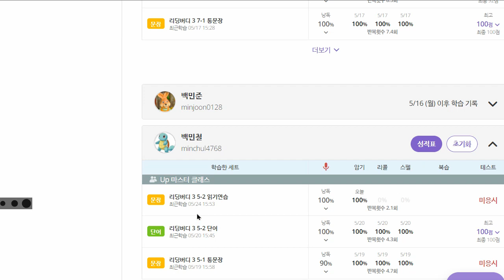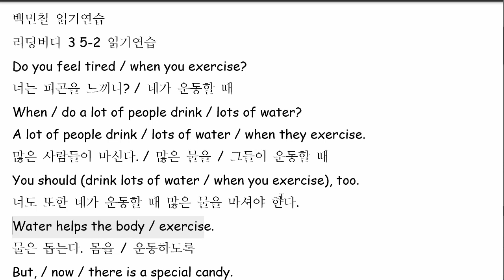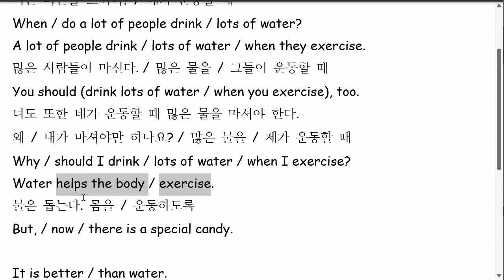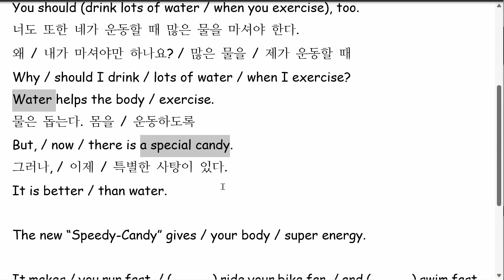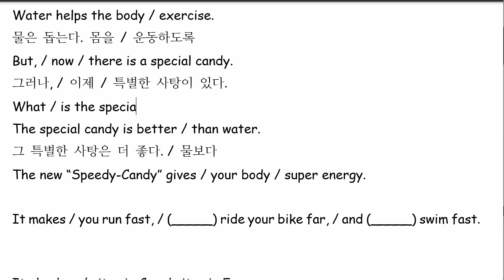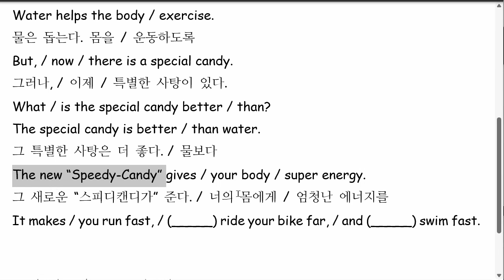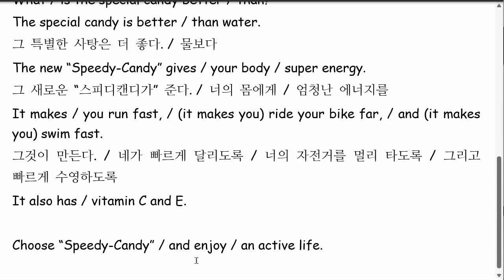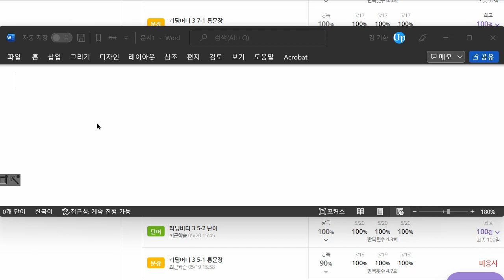백민철 2022 05 24 읽기연습 성취도 90